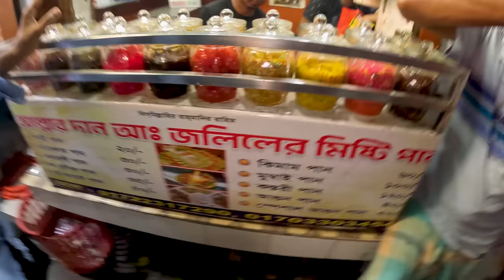I met a Bangladeshi movie STAR in Old Dhaka! 🇧🇩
Old Dhaka at night is a WILD place! After over 50 days in Bangladeh, I'm finally making a visit to the famous Puran Dhaka, to eat the best traditional Banglaeshi foods in the city. I'm joined by one of my followers, who takes me to some popular old dhaka restaurants, to try Bengali classics like lassi, biryani, and kebab!

Chapters:
00:00 Intro - GET HYPED
00:39 Welcome to Old Dhaka
02:14 Godzilla invades Dhaka
04:16 Bangladesh movie star
05:56 BISMILLAH KABAB GHAR
10:20 Meeting cool followers
11:56 Haji Biriyani review
15:50 Drinking borhani
17:56 Trying Bangladeshi snacks
21:33 Fried aloo potato pattys
24:49 Beauty Lacchi and Faluda
30:01 Eating FIRE PAAN
35:01 Random fan encounters
36:23 Old Dhaka biryani
40:39 Tea at Dhaka University